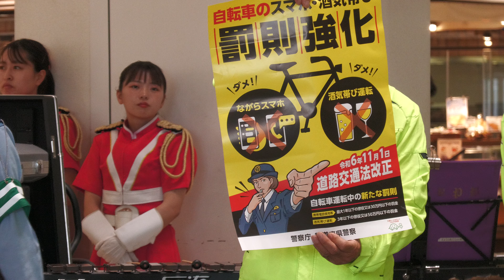2024年10.９ 全7曲 京都府警察音楽隊・カラーガード隊💖女性警察官平安ふれあいコンサート『学園天国 』『また君に恋してる』【坂本冬美 吹奏楽】『「アラジン」メドレー』『群青』YOASOBI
00:00冒頭の挨拶
      01:00🌈1曲目の説明
01:44🎵🌈映画「ヒックとドラゴン」よりThis Is Berk💖女性警察官カラーガード隊演技

　　04:29🌈2曲目の説明
05:16🎵🌈GEORGIA ON MY MIND

08:45🌸💖美人女性警察官からのお知らせ　京都府警察木津警察署交通課
2024年11月1日から自転車の危険行為に「携帯電話の使用」「酒気帯び」が追加　道交法の改正

      12:11🌈3曲目の説明
12:55🎵🌈『学園天国 』 フィンガー5

        15:55🌈4曲目の説明
16:40🎵🌈『また君に恋してる』【坂本冬美 吹奏楽】

21:30🌸💖可愛い過ぎる女性警察官からのお知らせ京都府警・特殊詐欺について
　　　　防犯機能付き電話機に買い替えよう

23:52🌸国際電話特殊詐欺について＋１ や＋４４などから始まる番号は無視、このような
　　　表示の電話には出ない、かけ直さないよう、ご注意ください。

　　　25:12🌈5曲目の説明
26:07🎵🌈『「アラジン」メドレー』／アラン・メンケン
　　　　アラビアンナイト
　　　　フレンド・ライク・ミー
　　　　ホール・二ュー・ワールドの3曲メドレー

　　　30:16🌈6曲目の説明
31:00🎵🌈『群青』YOASOBI　カラーガード隊ショートフラッグ演技

34:31🎵アンコール曲７曲目🌈JR東海「会いにいこう」

演奏：京都府警察音楽隊
KYOTO POLICE BAND

指揮：楽長　野々口　卓
Conductor : Bandmaster
Suguru  Nonoguchi

🌸京都府警察公式チャンネル You Tube

イベント名：平安ふれあいコンサート

イベント場所協力
🌈撮影場所：イオンモール高の原
密にならないように好きな時間に来て、上の階からも見れます。
（お買い物はイオンモールで）

🌸日本赤十字社　献血のお願い。

 撮影取材2024年10月09日（水）

撮影・編集：ペガススエヌチャンネル
小田英幸(Hideyuki Oda)

ペガススエヌチャンネルのすべての動画
動画・画像・音声・すべて転載禁止
 Video, image, audio, all reproduction prohibited